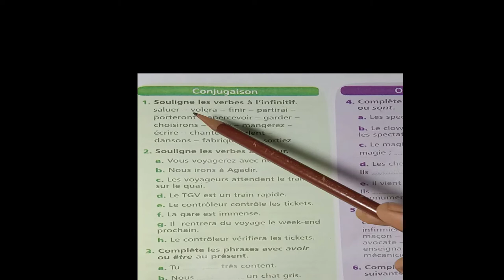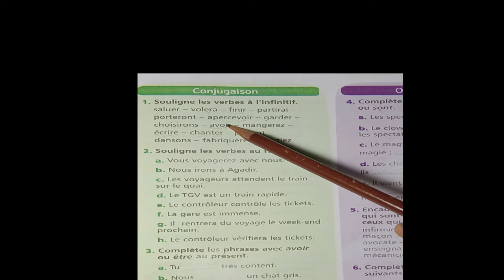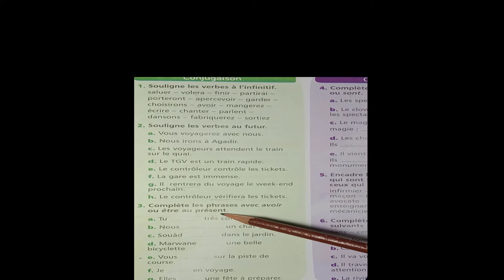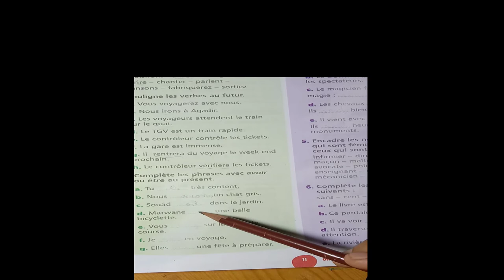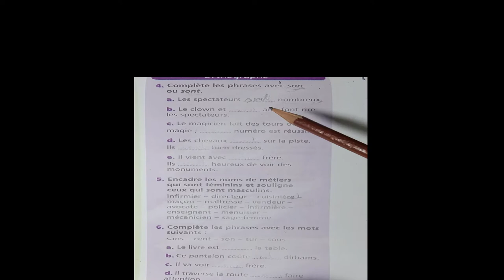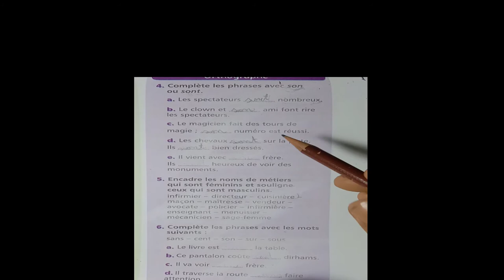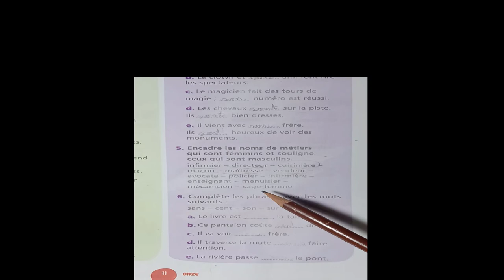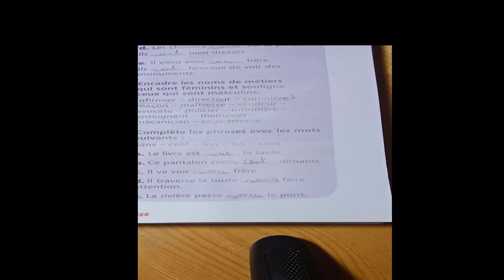Grammaire Activités de consolidation de la langue 5 EAP page 11/Mes apprentissages en frncais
5 AP page 11 Grammaire Activités de consolidation de la langue